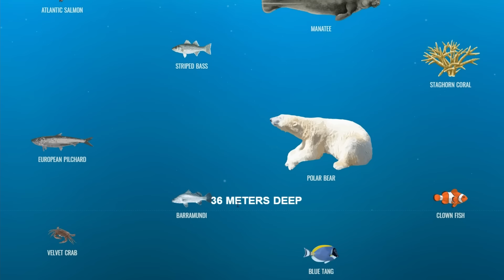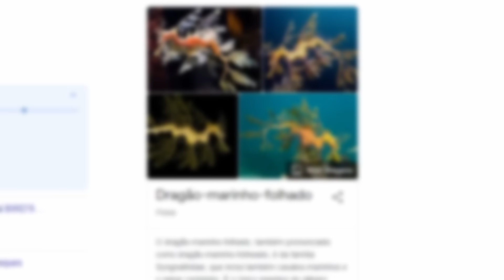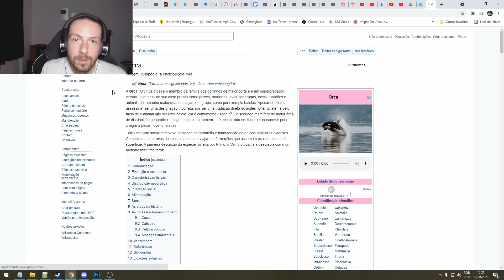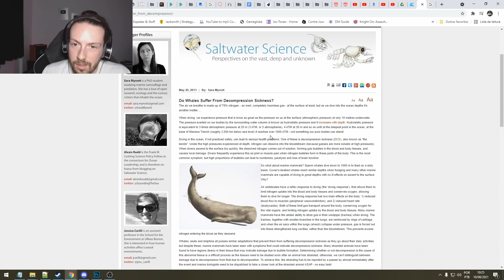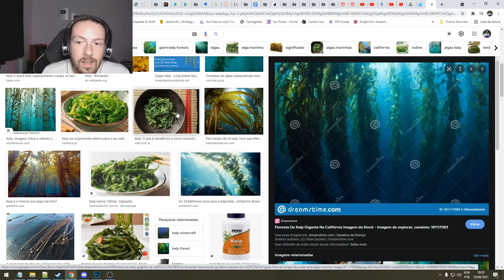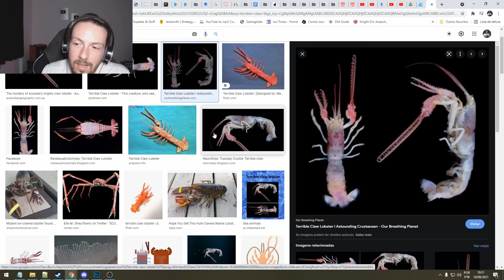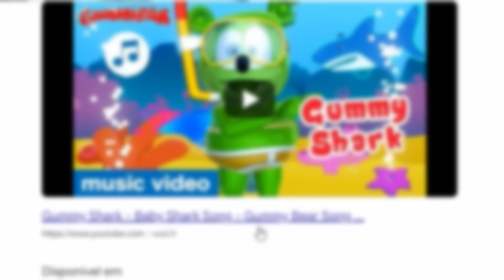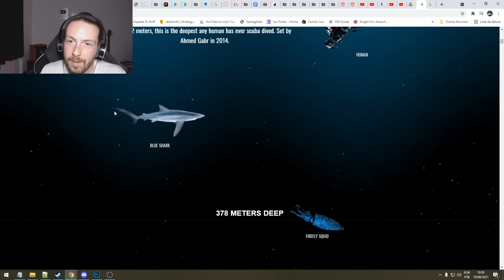Animais que você encontra nas camadas mais rasas do mar